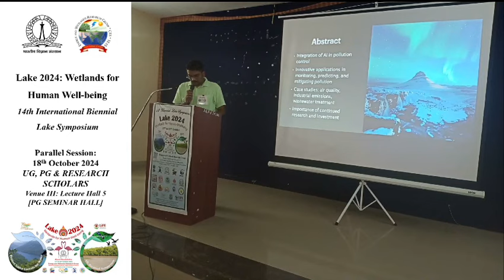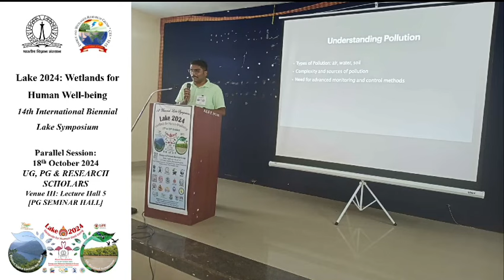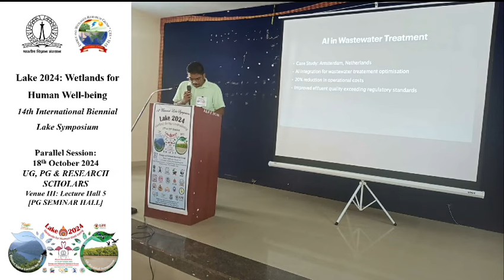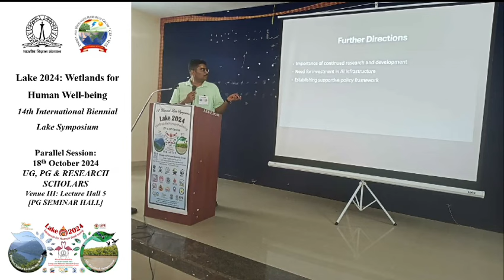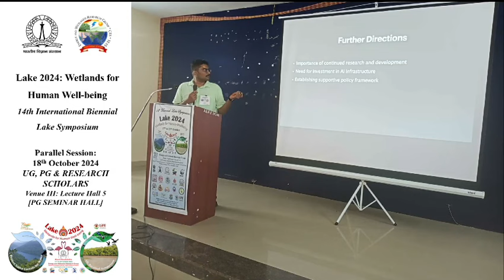Pollution Control and AI || Paper presentation_Lake Symposium 2024 ‎@EWRGENVIRONMENTALEDUCATIONIISC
"Pollution control and AI: Innovation and Applications; Exploring AI's impact on Environmental Management" at 'Lake Symposium 2024 - The 14th Biennial Lake Conference: Wetland for Human Well-being (17th to 20th October, 2024) organised by Indian Institute of Sciences at Alva's Education Foundation(R)